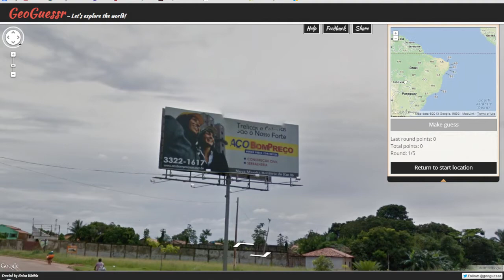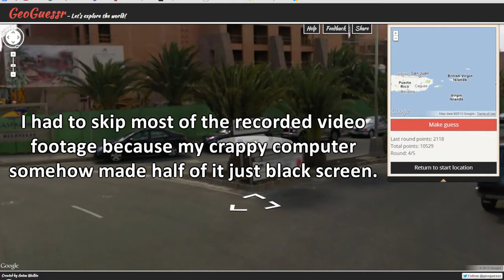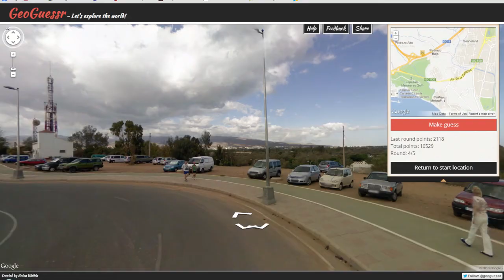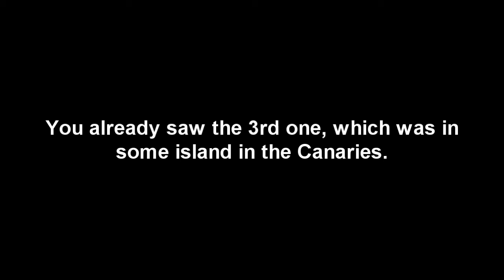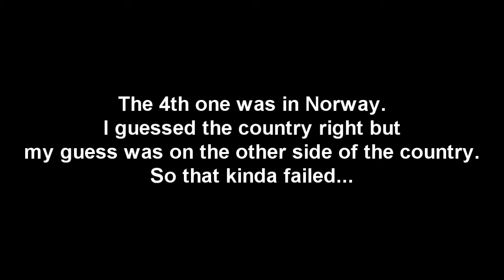◄Linkin Plays► GeoGuessr - So many latino countries!! - Commentary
Hi. I decided to play this GeoGuessr thingy. I had fun playing it! I hope you have fun watching it.